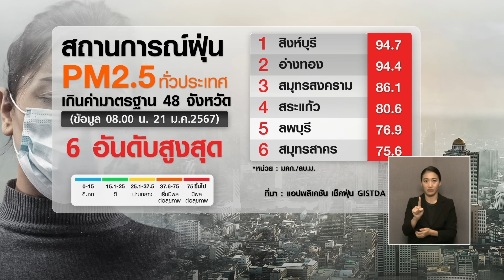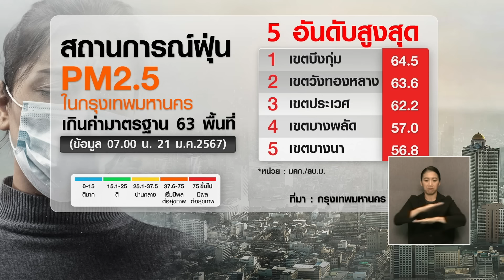อุตุฯ เผยรอรับลมหนาวสุดท้าย เหมยขายโผล่ดอยอินทนนท์ 2 วันติด | TNN ข่าวเที่ยง | 21-1-67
ดอยอินทนนท์หนาว 4 องศา "เหมยขาย" อวดโฉมเป็นวันที่ 2 ติด ด้านกรมอุตุนิยมวิทยา เผยช่วงวันที่ 23-26 ม.ค.นี้ จะมีลมหนาวกำลังแรงระลอกใหม่คาดอุณหภูมิจะลดลงเฉลี่ย 1-4 องศาฯ